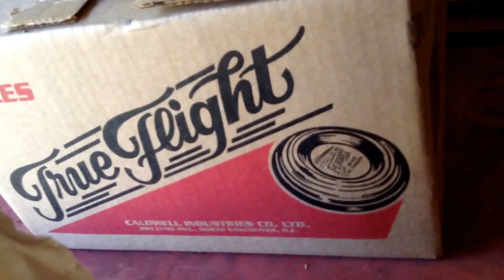Survival Ep 1 | Ant Artica